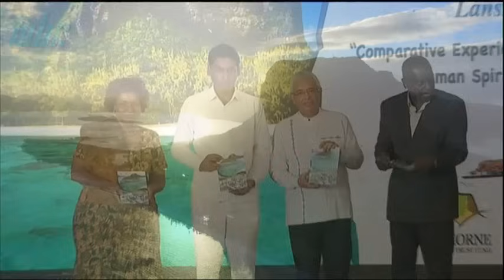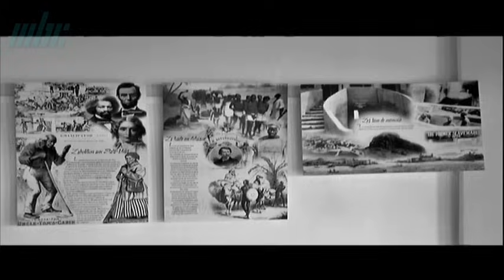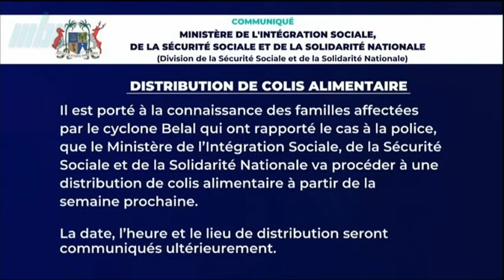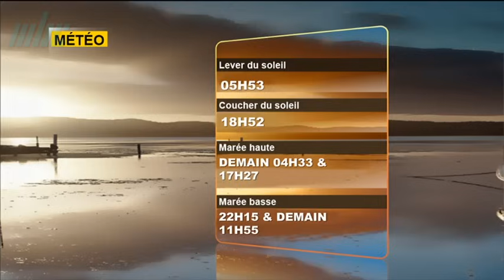zournal Maurice MBC 01/02/2024